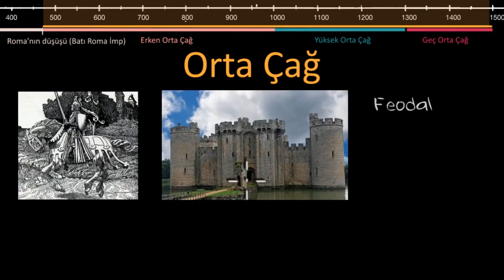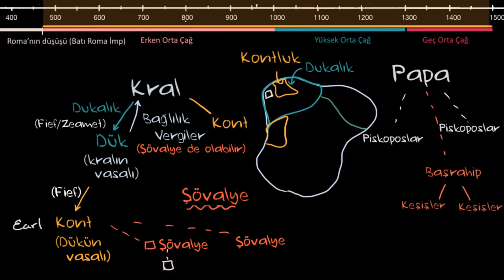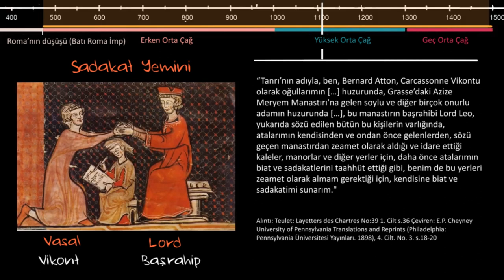Orta Çağ'da Feodal Sistem (Sanat ve Sosyal Bilimler) (Dünya Tarihi)